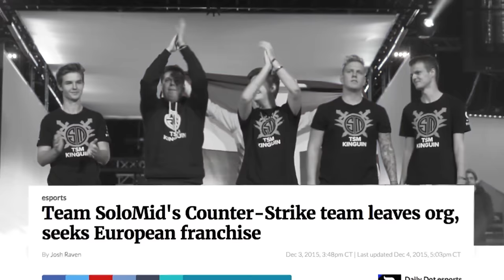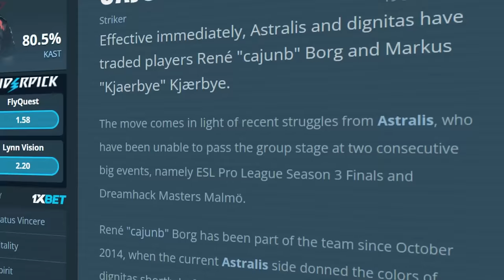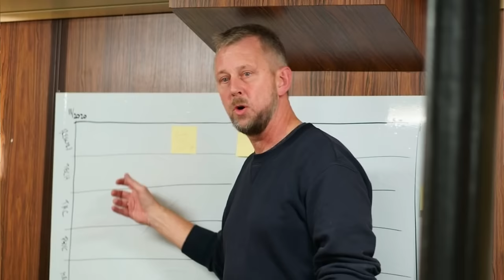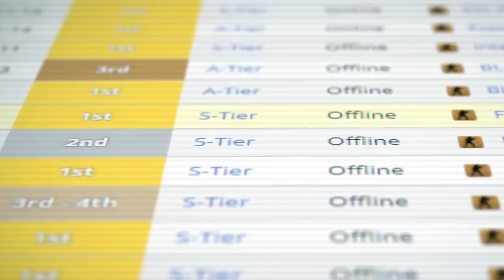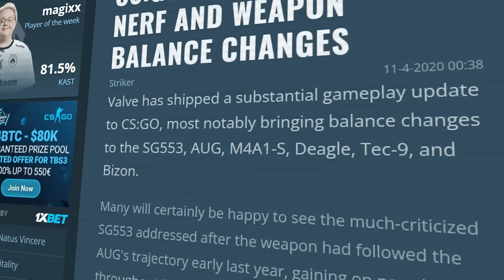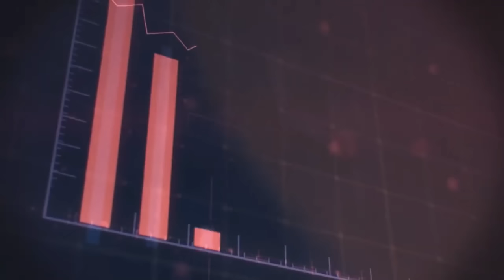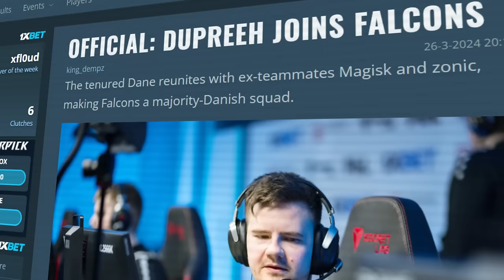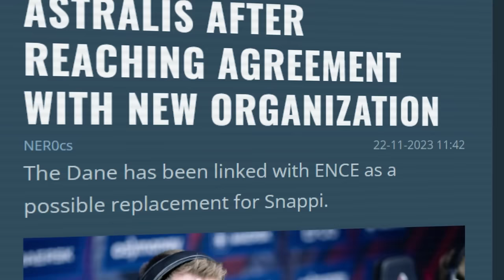Le Mal invisible qui a détruit la plus grande équipe de l'Histoire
La fabuleuse histoire d'Astralis CS:Go